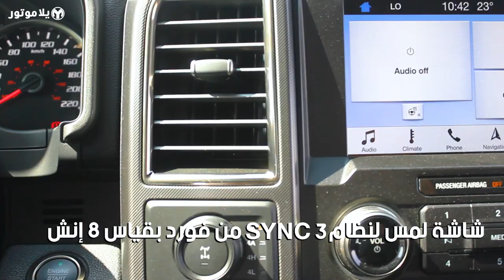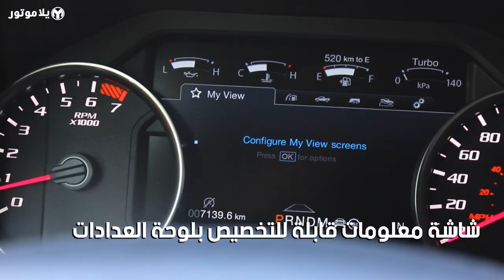المميزات الرئيسية فورد رابتر | FORD F-150 RAPTOR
ها نحن مع موديل جديد مع فورد رابتر، هذه الشاحنة الجبارة التي تبقى بلا منافس حقيقي وتتربع على عرش أفضل الشاحنات المجهزة لأصعب الطرق التي يمكنك شراؤها حاليا، ما التغييرات والأشياء الجديدة التي حصلت عليها فورد رابتر لهذه السنة؟

تعرفوا على أهم هذه الميزات الجديدة بهذا الفيديو القصير.